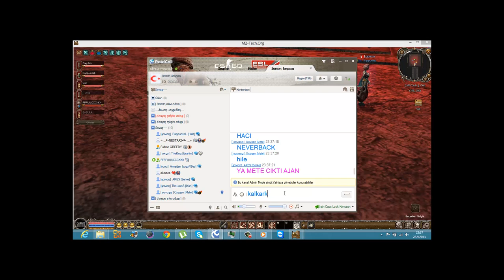NeveBack e Dikkat GM BEY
ADAM HİLEDE MASTER YAPMIŞ